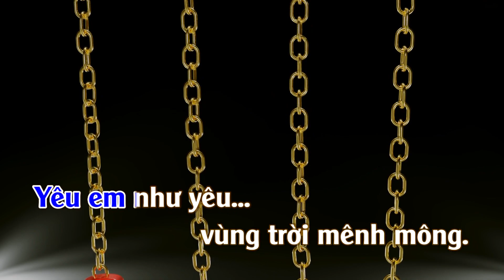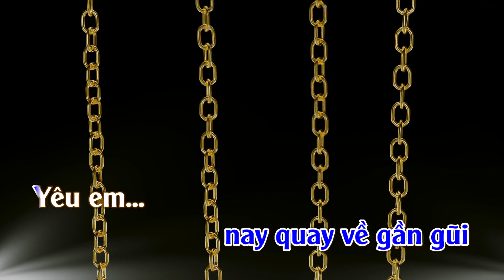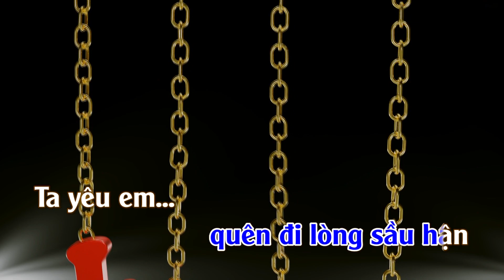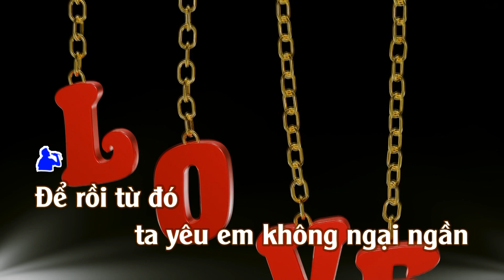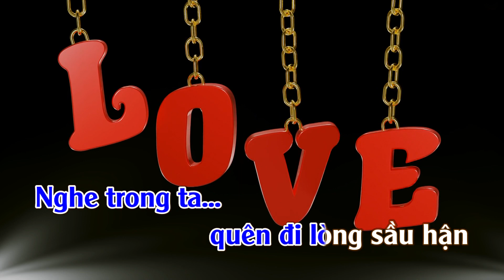Karaoke Vì Đó Là Em - Tone Nam | TAS BEAT